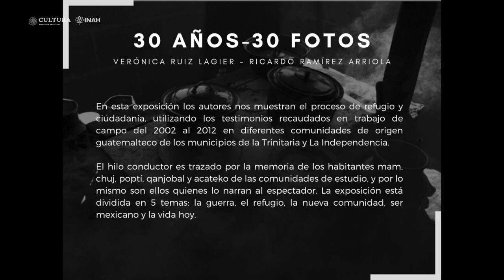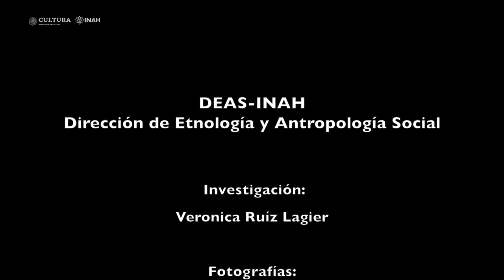Exposición fotográfica. 30 años - 30 fotos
Exposición fotográfica.
30 años - 30 fotos

Verónica Ruiz Lagier
Ricardo Ramírez Arriola